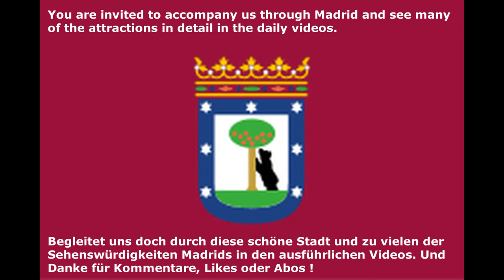in 4 Minuten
D/GB:
Zusammenfassung unseres 3-Tage-Besuches über Ostern mit Highlights.
Mehr Videos zu den einzelnen Tage sowie  die sehenswerten Prozessionen und die 2 besuchten Hotels sind ausführlich.

A summary of our 3-day-visit to madrid with some of the highlights . You are welcome to join our visit in the daily videos showing details of what we experienced.